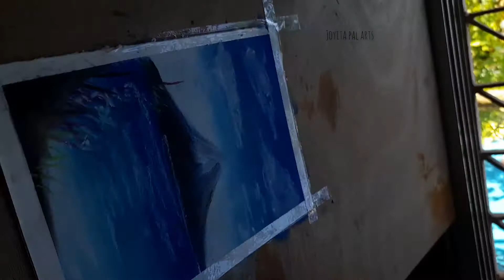How to draw mountain seneary।। 😍✨mountain seneary drawing with soft pastel। seneary drawing